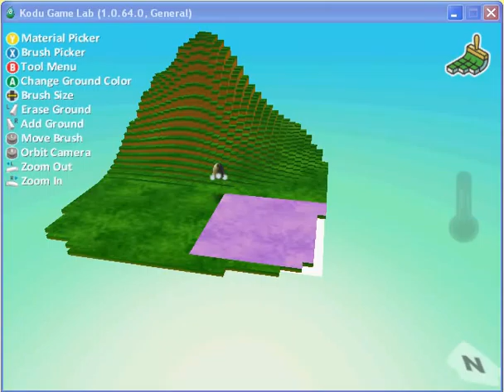Kodu: Changing terrain colour (23 of 26)